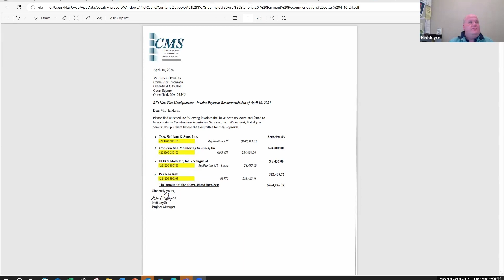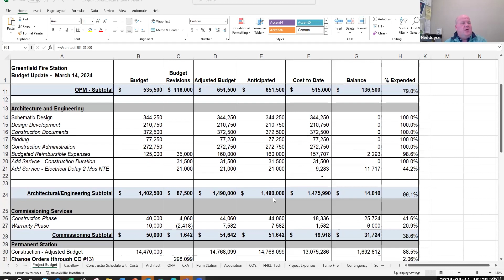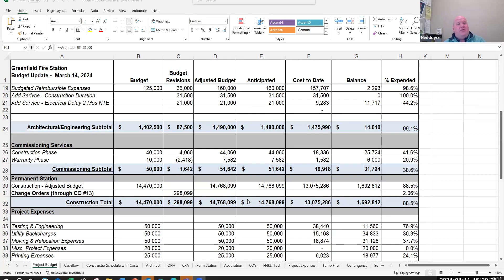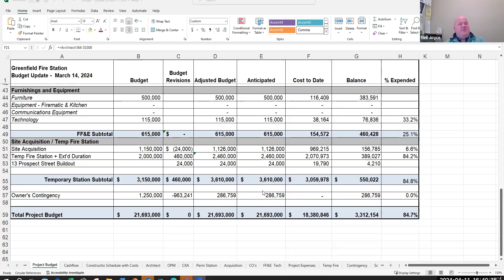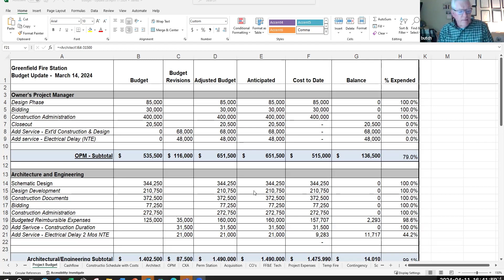Greenfield Fire Station Building Committee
Regular meeting of the Fire Station Building Committee